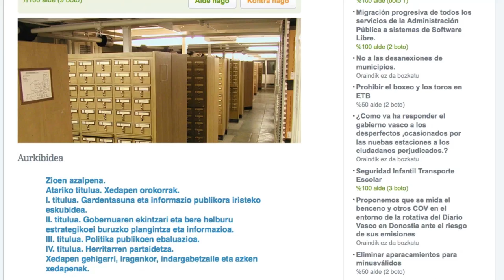Gardentasunari eta Gobernu Onari buruzko legearen aurreproiektua (Tutoriala)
Nabigatu aurkibide honetan zehar Aurreproiektuaren epigrafe bakoitza ezagutzeko. Atal horietan Legearen testua iruzkindu eta besteen oharrei erantzun ahal izango diezu. Kontuan izan euskarazko eta gaztelaniazko eztabaidak toki ezberdinean gauzatzen ari direla. Bestalde, orri honetan bertan Legearen alde ala aurka zauden esan dezakezu, aldeko eta aurkako argudioak azaldu eta, orriaren behealdean, iruzkin bat idatzi dezakezu.